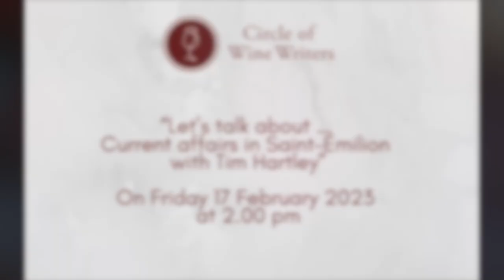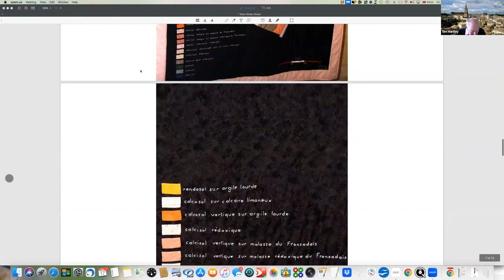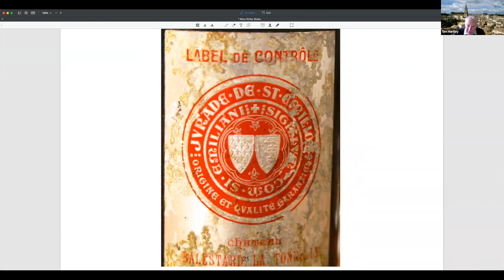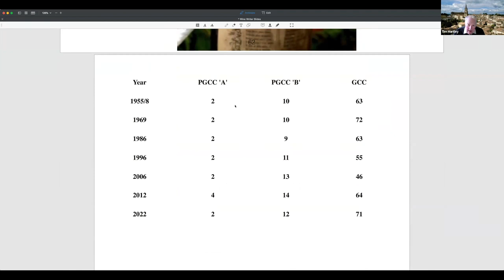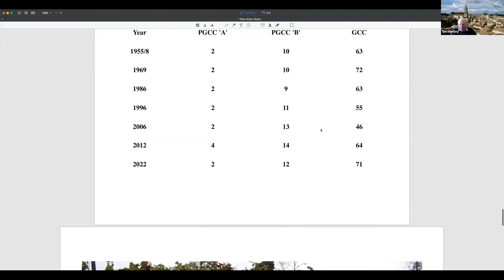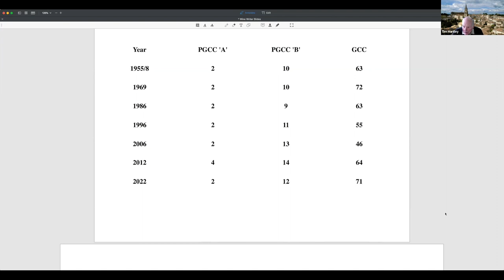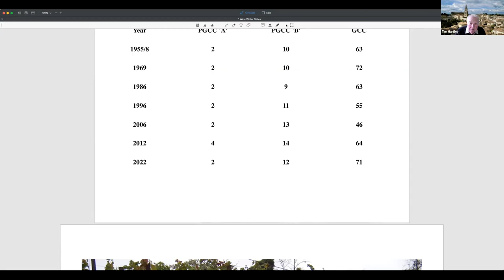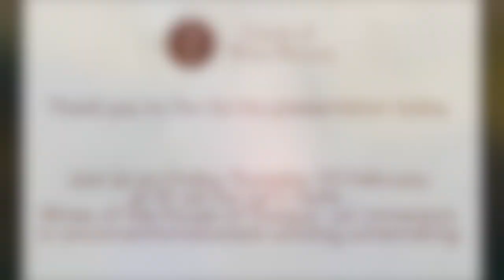“Let’s talk about … Current affairs in Saint-Émilion with Tim Hartley”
On Friday 17 February 2023